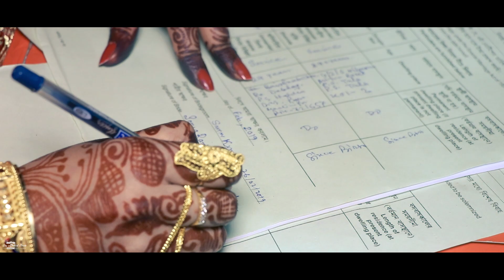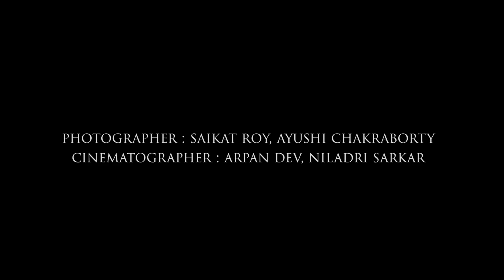Soma weds Saurav | A Cinematic Wedding Story | Dhadak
A Cinematic Wedding Story ft. Soma and Saurav by Roy's Optical Shade Team

Song: Dhadak title track